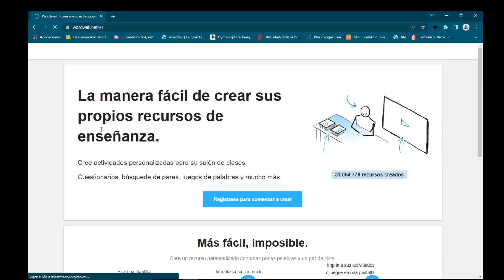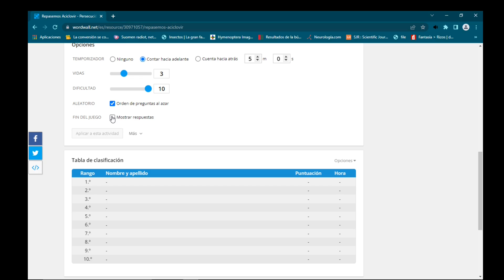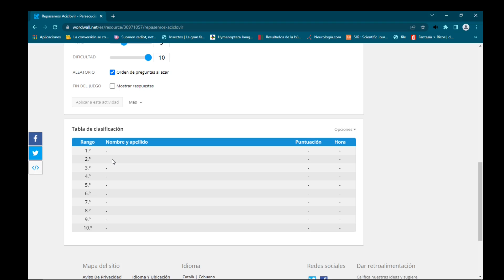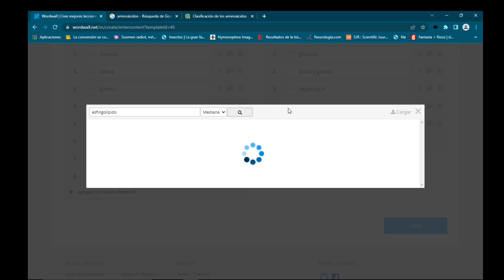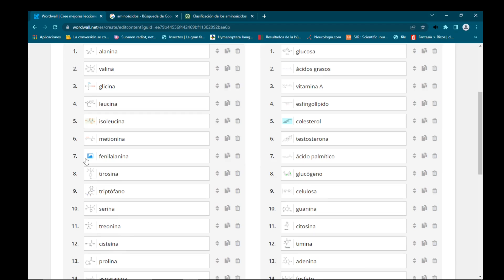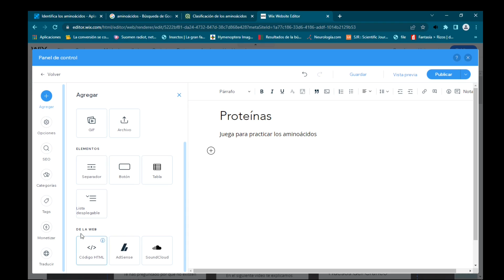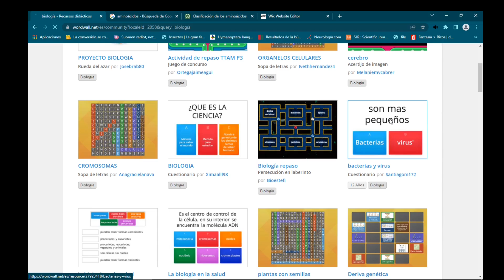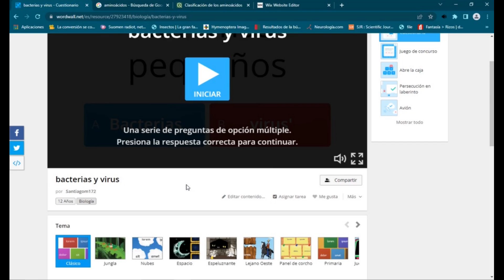Hacer Juegos Gratis On Line